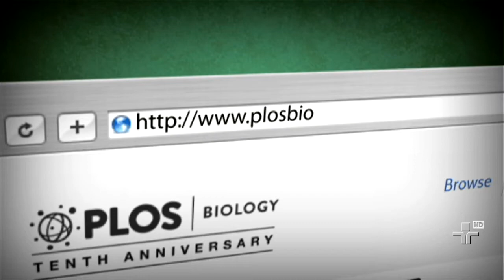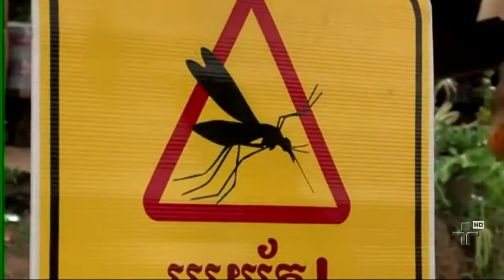Repórter Eco - 15/09/2013 - Bloco 1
Estudos recentes comprovam que a anta tem uma grande quantidade de neurônios, o que a torna capaz de fazer várias associações. Portanto, a anta é extremamente inteligente. Foi para desfazer a imagem negativa construída sobre a espécie que surgiu o projeto, com foco nas crianças. O intuito é divulgar essas informações para conquistar mais amigos para o bichinho, ameaçado pelo desmatamento, caça e atropelamentos.